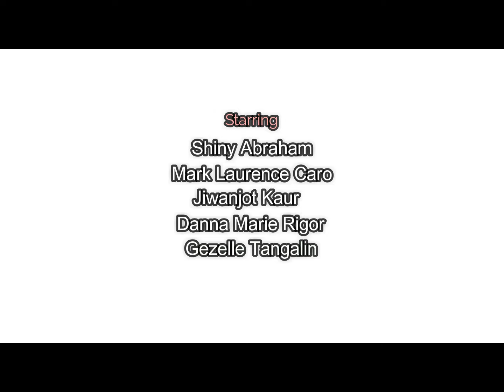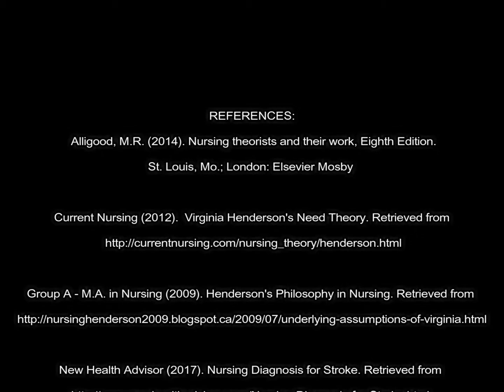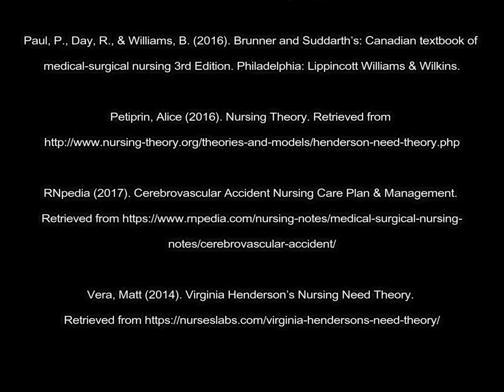Virginia Henderson's 14 Basic Human Needs Theory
Introduction to Nursing Theory
Video Presentation

Virginia Henderson
14 Basic Human Needs Theory

Major Concepts
Assumptions
Case Study
    - Client Assessment
    - Client Goals
    - Client Interventions
    - Client Evaluation
Conclusion